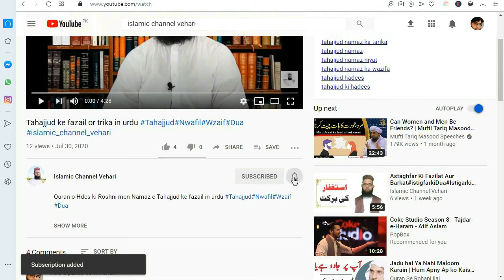Online Alim & Alima Course | online learning Online Quran academy | islamic_channel_vehari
wellcome to my channel : islamic channel vehari
Online Alima Class | online learning essay Quran